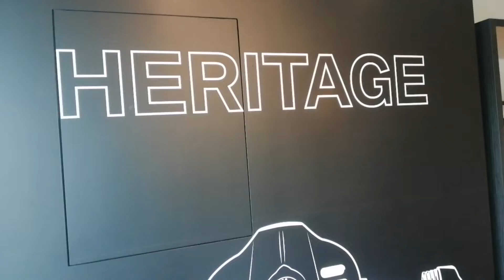2 biker visit to BMW Motorrad puchong